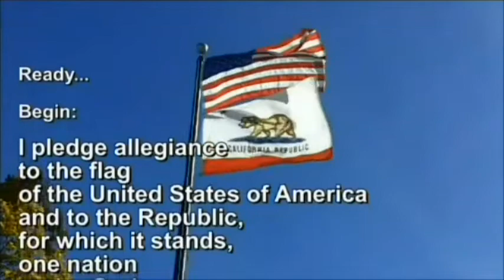MLMS TV Sept 7 2018 PGM